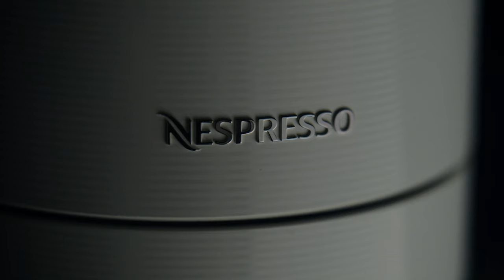Nespresso Vertuo Next - Machine Presentation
The next big cup is here with Vertuo Next.
Vertuo Next takes the full range of Nespresso coffee styles even further. Choose your height among five different cup sizes, from Espressos to Mugs.
The machine reads the barcode integrated in each capsule to offer you its hidden treasures at the touch of a button.
Taking today’s coffee experience to the next level.